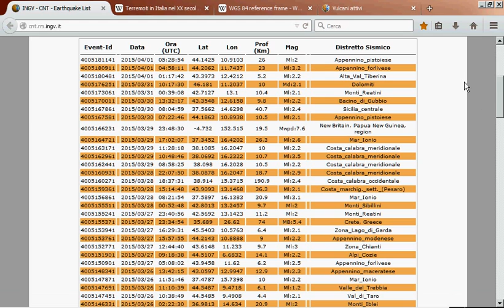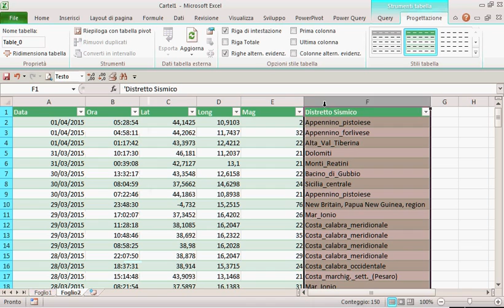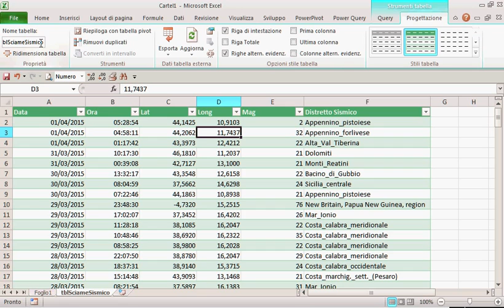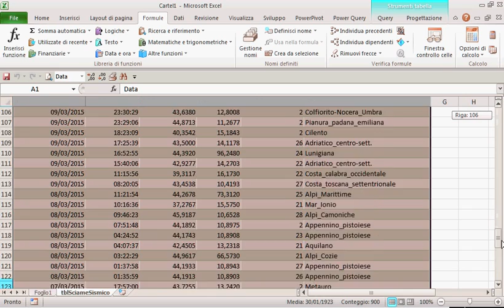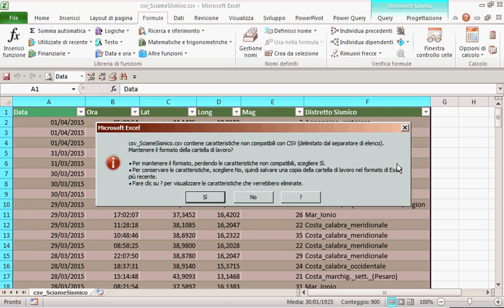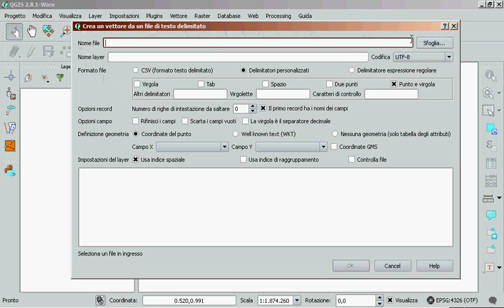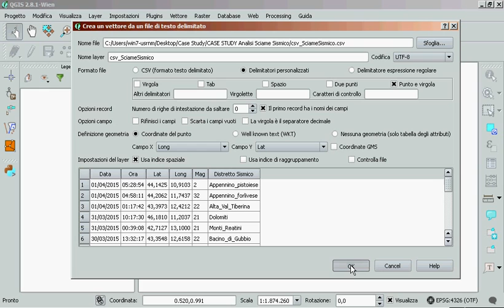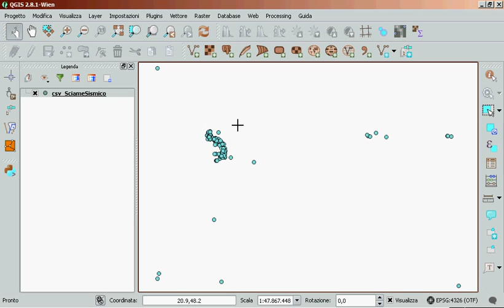Analisi Sciame Sismico con Quantum Gis 2/3 (Ms Excel - Ms Power Query)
Elaborazione e Data Analysis di una sorgente di dati esterna con Microsoft Excel, Power Query e Quantum Gis, a partire da una sorgente web. La serie storica INGV dei terremoti recenti.